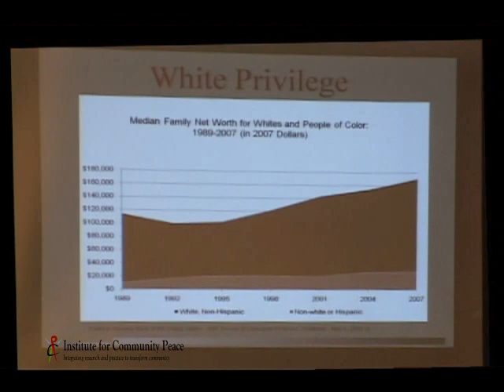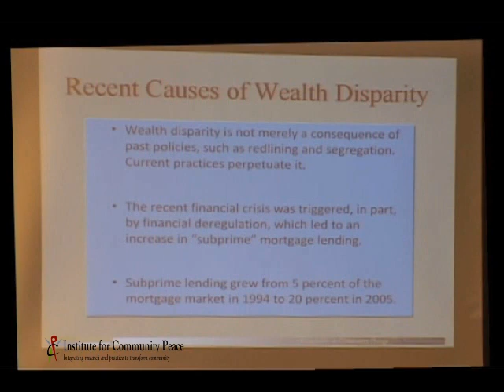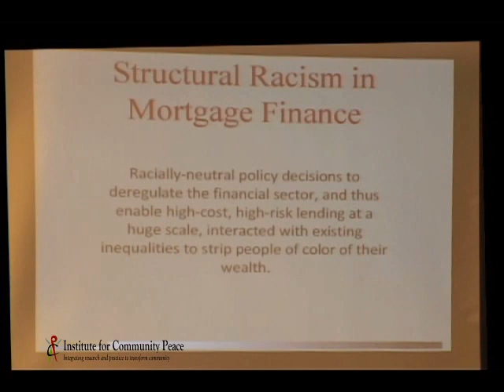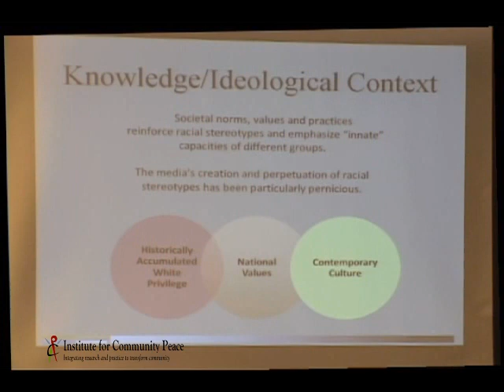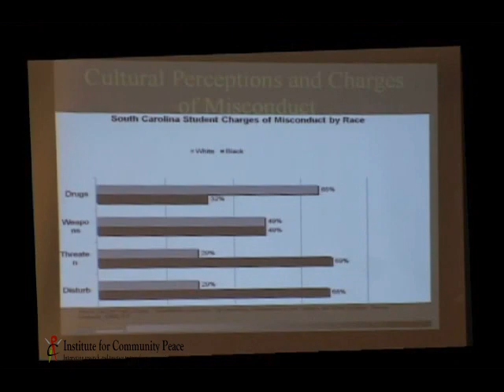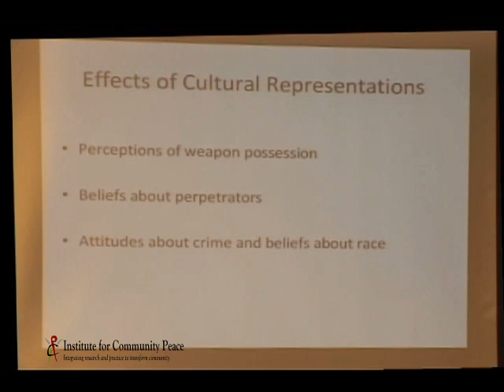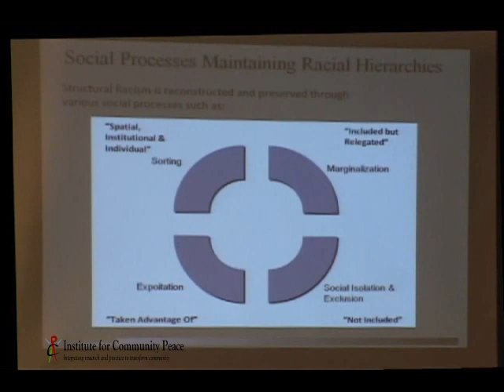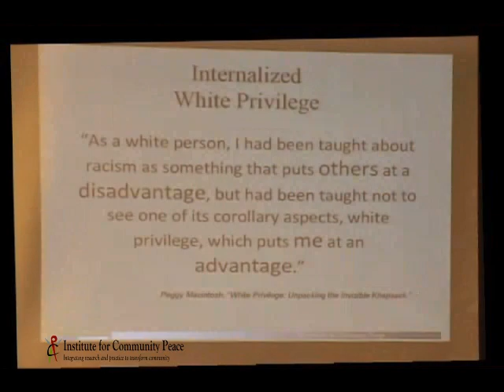Karen Fulbright-Anderson - Structures, Race & Institutions [pt. 2]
Karen Fulbright-Anderson, co-director of the Roundtable on Community Change of the Aspen Institute, talks about American society and the overlapping effects of structures, race and institutions on American lives.